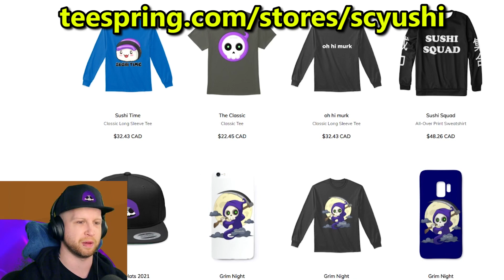The Rarest Wings in Trove (Primal Paragon Wings)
Sign up for Trove with the following link & I'll get a cut from any store item you purchase

✏️ Primal Paragon wings are the rarest wings coming to Trove in the Paragon update, which adds Paragon levels and Paragon Pinatas, which can rarely drop the Primal Paragon Wings. Keep in mind that I opened over 9999 Paragon Pinatas and didn't get these wings!

🎮 Epic Games Code: Use SCYUSHI on checkout